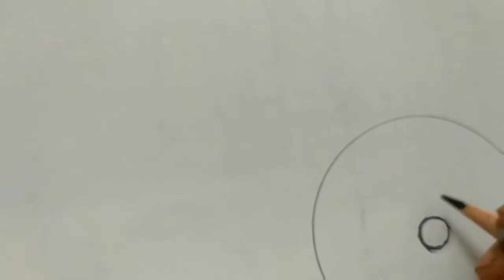Easy Alpona Drawings 2019.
Easy Alpona Drawings 2019/Easy flower drawing for kids/Easy flower drawing/flower drawings 2019/Beautiful drawings for kid/Flower drawing 2019/New flower drawing/Alpona drawing in pencil/Shaded pictures/Easy alpana /Jhoti Chita Drawing.

Please support me for giving a beautiful video Next time.